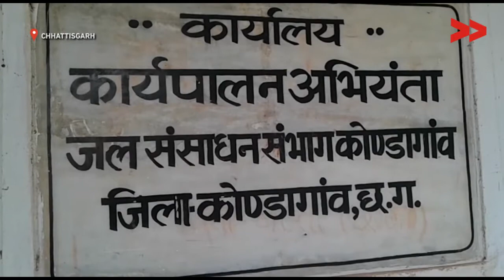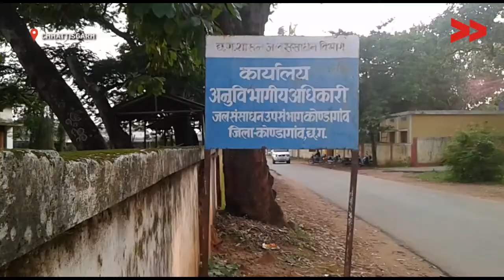35 People Unpaid Who Worked for 25 days